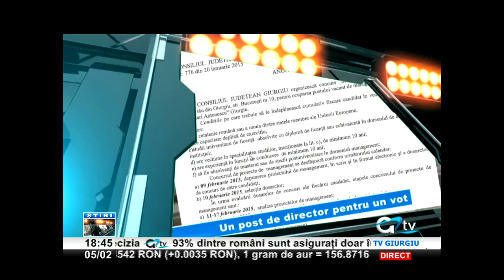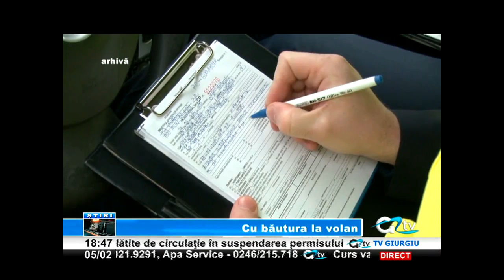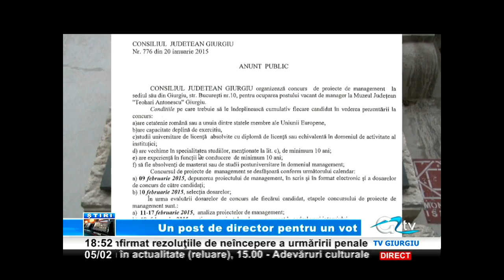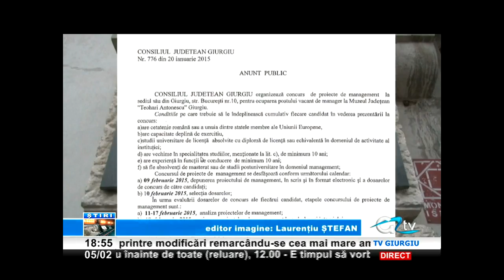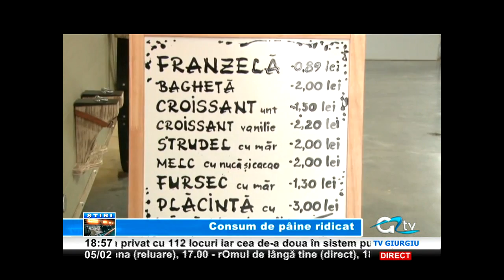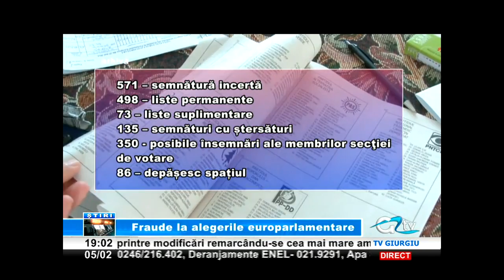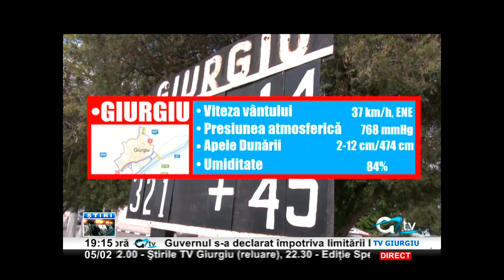05 FEBRUARIE STIRI TV GIURGIU